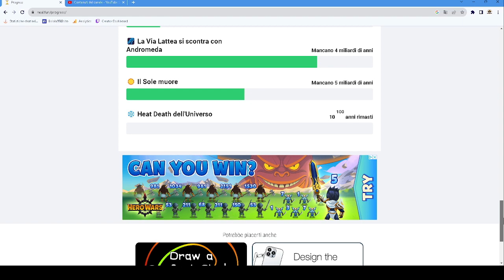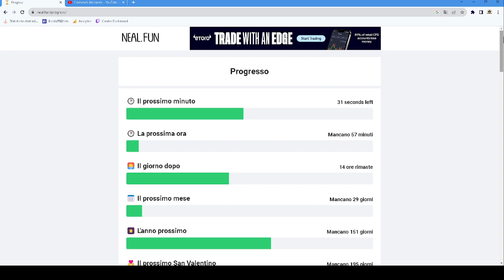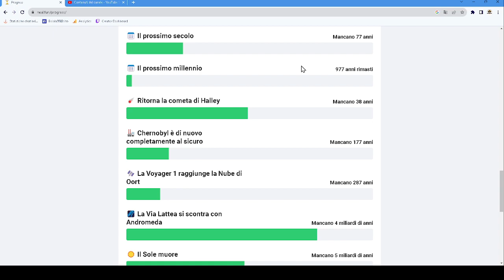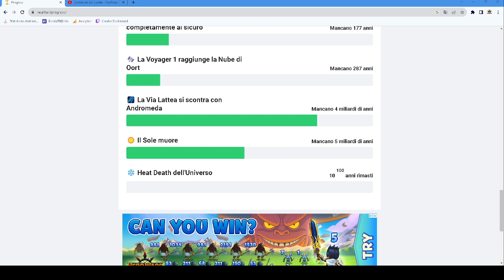progresso della terra